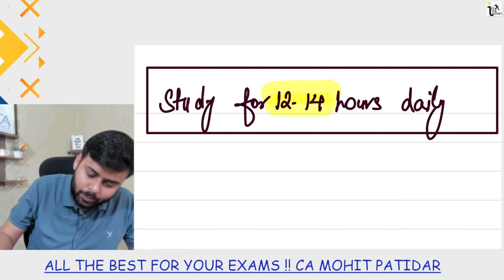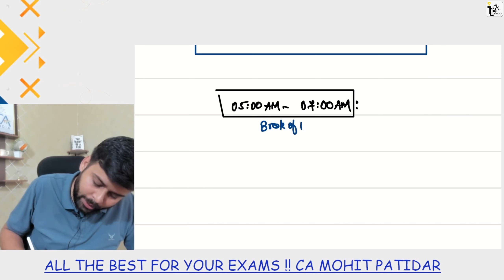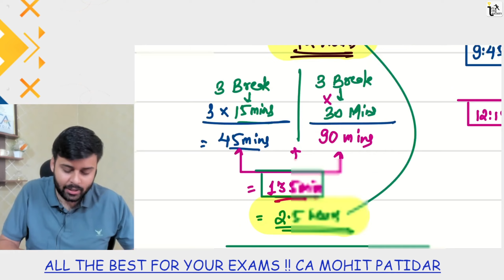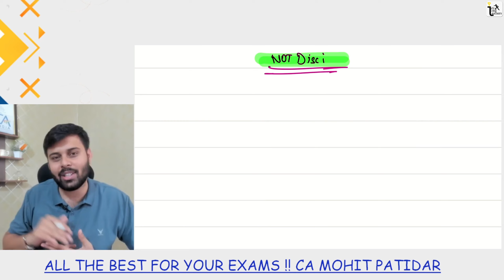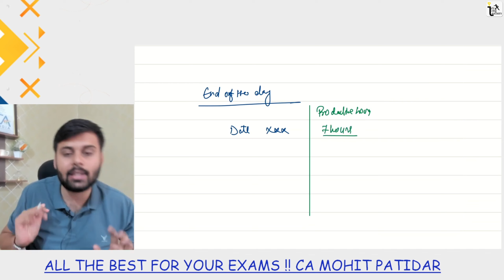How to Study for 14 hours Daily for CA , CS , CMA Exams ✅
After a Successful May 24 Workshop, WE ARE BACK WITH Sept 24 & Jan 25  Batch.

⚠️ Only 51  Students and 100 % Refund on failure - Enrolments will be CLOSED after Limit is reached‼️🚀🚀 Hurry!!! 1st Session Starts Next Saturday  🗓️

Any Doubts  or want to know more: Whatsapp  directly at 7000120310

✅Every Saturday, Mentorship  call by Chartered  Accountants to discuss strategy and paper preparation.
✅More than 2+1 Full Length Test of Every subject and Chapter Wise Self evaluated  Test Included.
✅Analysis of the evaluated copy in comparison with toppers answer sheet and ICAI .
✅Separate what's group to discuss doubts with mentor and friends .
✅Subject Expert guidance by CA .
✅Suggested  answer with key points to increase marks by 20%
✅100% refund policy if you fail ( Because we believe in the process )

PS : You can give a test any time , any day if you want to follow your schedule .

 Tags ✨
✨ Tags ✨
CA Foundation Sept 24 , CA Foundation June 24 , Failed in CA exam .
job  quit ca , ca practice , should i start my CA practice , CA teaching